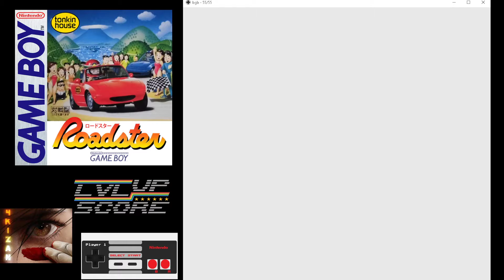HIGHSCORE - Roadster - GameBoy - City Course 3 (1'09''95)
Game : Roadster
Platform : GameBoy
Version : JAP
Emulation : BgB 1.5.9
Record Software : OBS

Time : 1'09"95 (City Course 3)
This is a  Time Run.

This is a nice racing game for Gameboy. On this game, you have 2 gears. 1 button for the 1st and the other one for the 2nd Gear.
Max speed is 184km/h with Tonkin driver.

lvlupscore .com